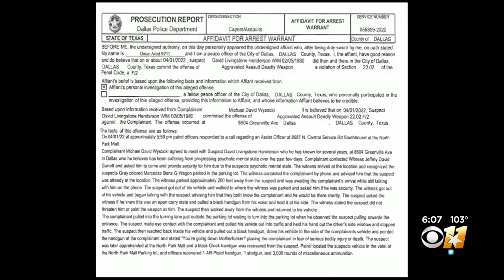License of North Texas psychiatrist suspended, accused of assault with deadly weapon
Dr. David Henderson has been arrested for two separate accounts of aggravated assault with a deadly weapon.